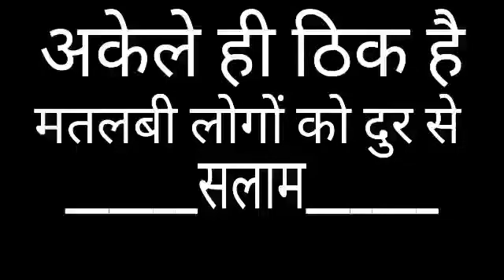RB Official Bishnoi(1)